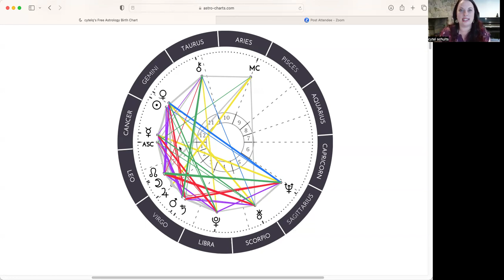Empowering your Natal Chart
Astrology can be very difficult to understand.  It's a language of its own, and then adding "aspects" or how the planets interact in relation to each other can be even more confusing.  In this video I break down the different aspect between planets and how they are neither good nor bad and how a harder relationship can be a powerful aspect in our chart.